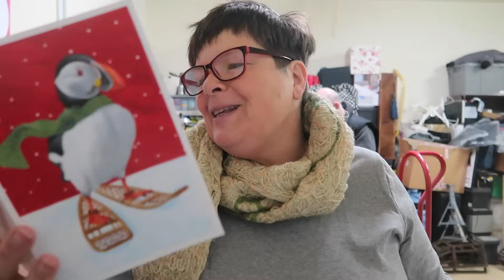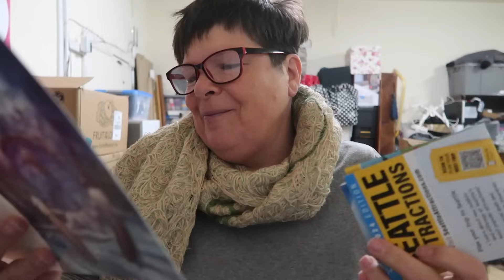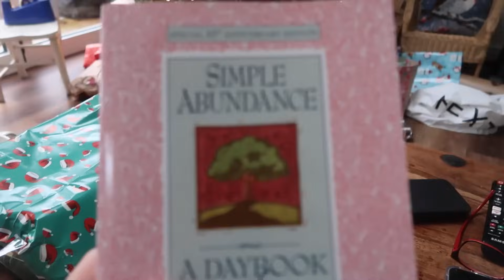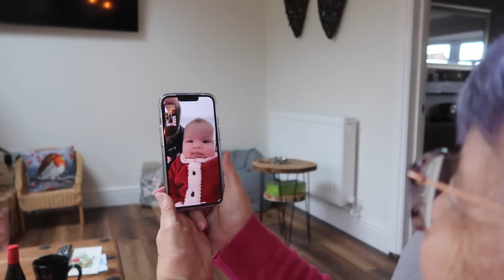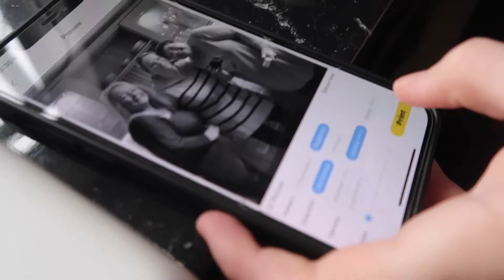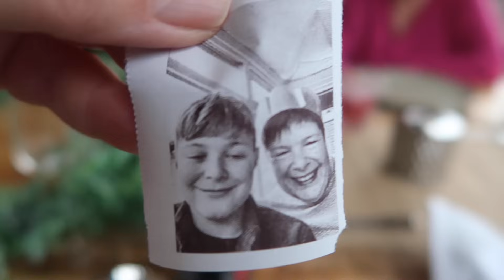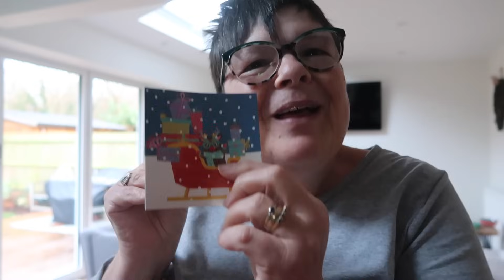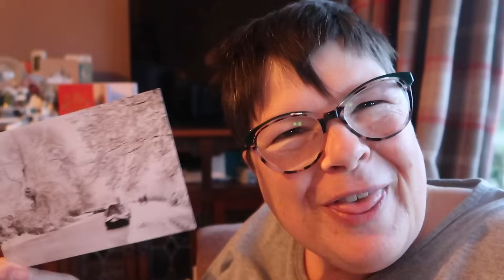Ep 316 Christmas Week | Family Christmas | Weekly Vlog | 29th Dec (2023)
It's Christmas Week AND the week before we travel to America. So much excitement!